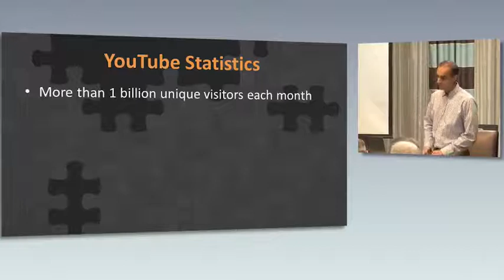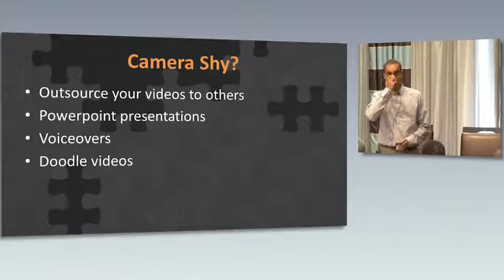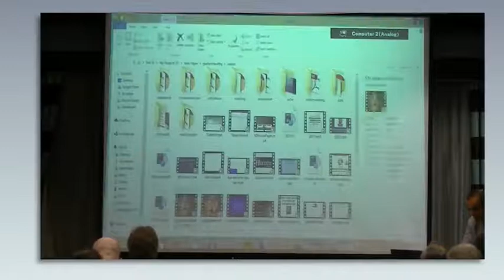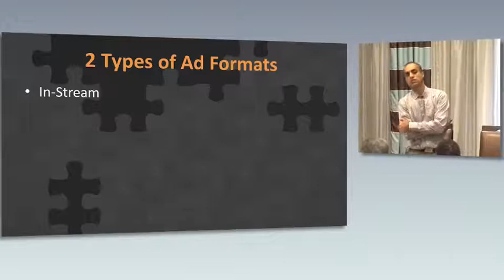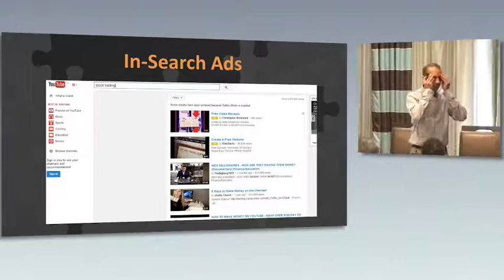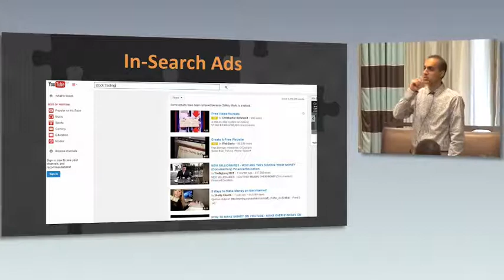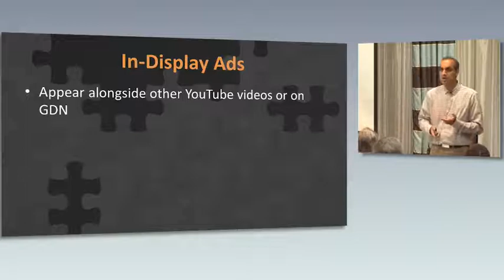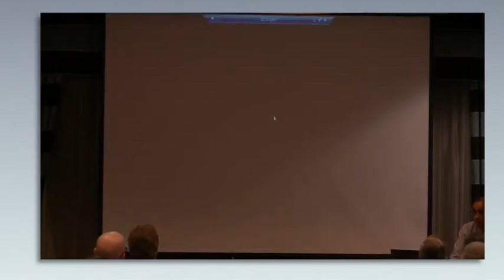1 Next Generation Traffic